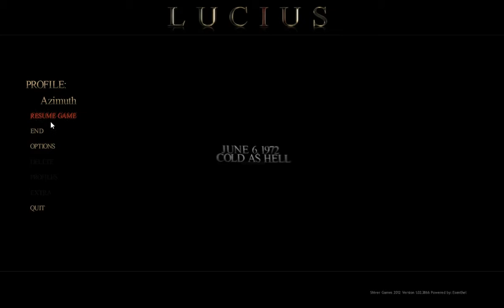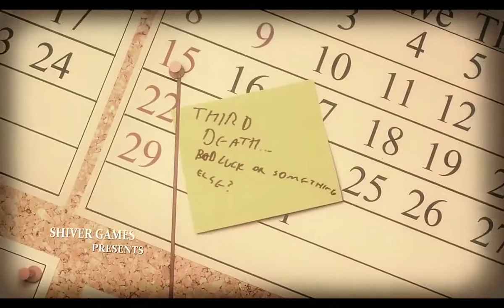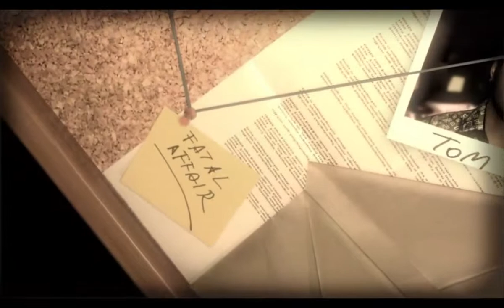Welcome to the Void (Part 2)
A new game has come out of the Void...Lucius. We have some fun as a demonic child trying to kill everyone...and then we play some Lucius. Then some more unlimited spacebar action in Isaac to end the show.  Come and enter the Void if you dare